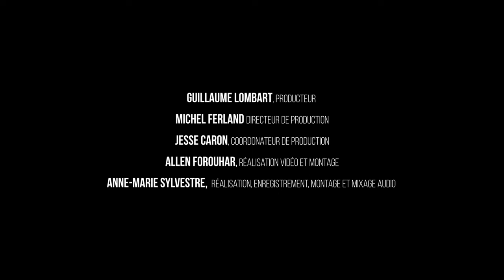Cameron Crozman - Ricercar N°6 (Domenico Gabrielli)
Le violoncelliste canadien Cameron Crozman interprète le sixième des Ricercari de 1689 de Domenico Gabrielli.

Cette œuvre est tirée du projet d'enregistrement unique de Crozman, "Ricercari", qui associe les plus anciennes pièces jamais composées pour violoncelle seul à sept nouvelles compositions commandées.

"Le compositeur n’aurait d’ailleurs pas pu trouver meilleur titre pour ses pièces que le mot signifiant « rechercher » en italien ! Ces morceaux offrent à l’interprète comme à l’auditeur un voyage dans le temps, une occasion de retourner à l’époque où l’écriture pour violoncelle seul était toute nouvelle". - Cameron Crozman.